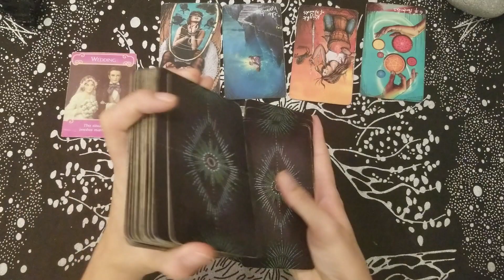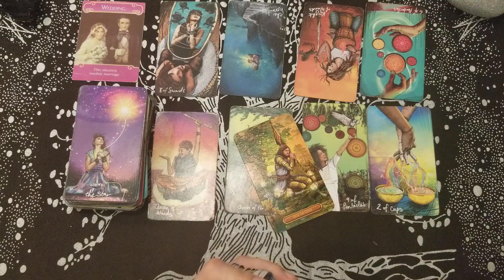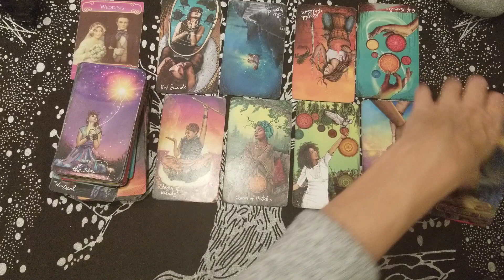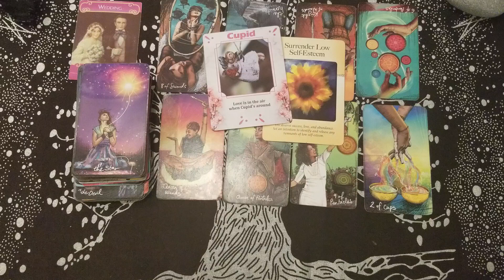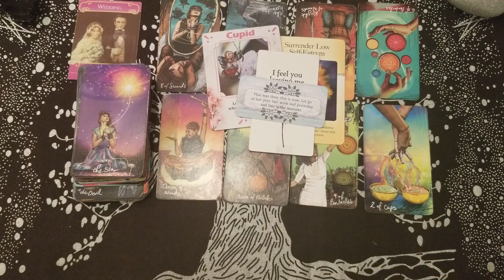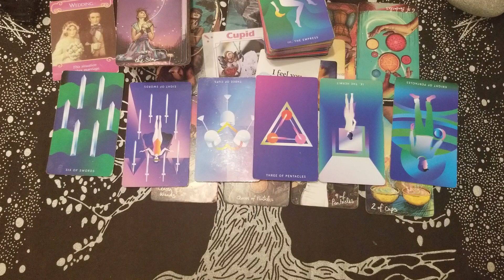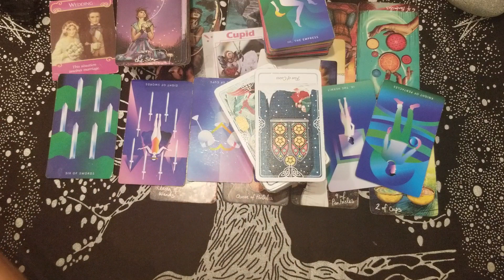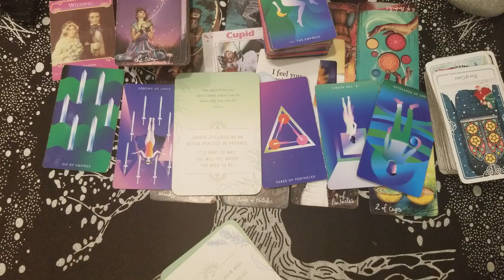PISCES / THE PERSON ON YOUR MIND? THEY KNOW THAT THEIR LIFE IS BETTER WITH YOU IN IT!